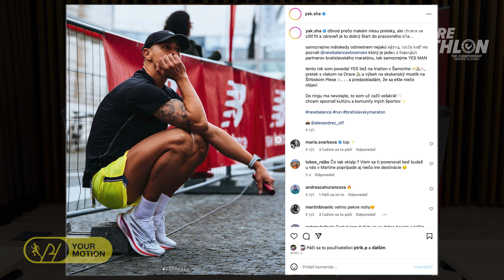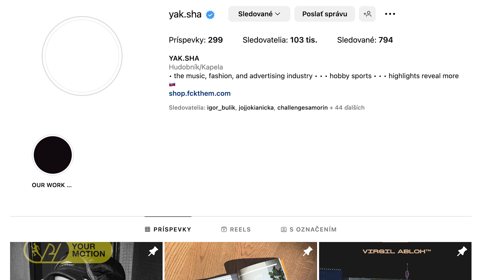YAKSHA - MICHAL NOVOTNÝ - CESTA ŠPORTOVCA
Vitajte na CESTE ŠPORTOVCA PH YOUR MOTION
Michal Yaksha Novotný je chlap, ktorého čaká prvý triatlon na Challange Šamorín. Vychutnaj si tuto nabitú epizódu 😉

Páčilo sa ti video a chceš viac takýchto rozhovorov?

🔥🔥Maurten a ďalšia energia vďaka kódu “phyourmotion” mínus 10% 🔥🔥